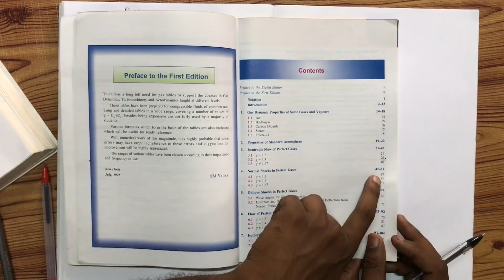KTU-CFF-MODULE 3- PART 1- NORMAL SHOCK CONCEPTS & PROBLEMS